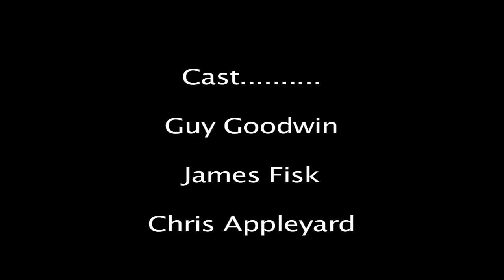Fails 2013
some dudes getting some air on knee boards.